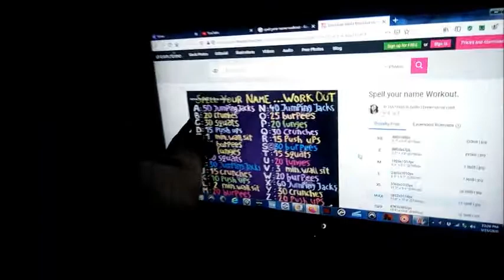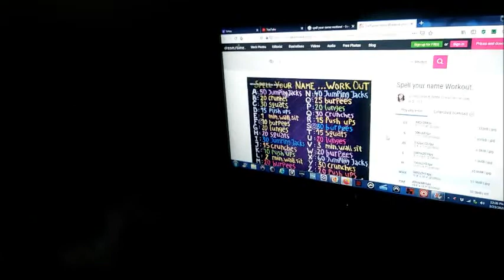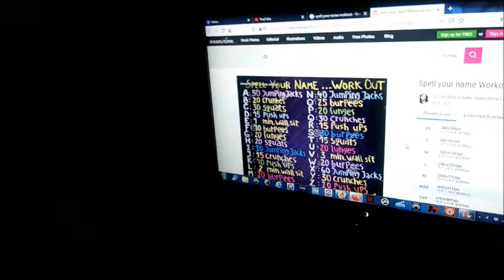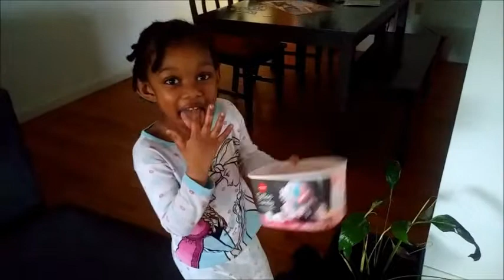The A Sister's: A Day of Play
The A Sister's are just two girls, trying to have a little bit of fun, while being on lockdown due to the Corona Virus.  Come see what these girls are up to while trying to stay busy.